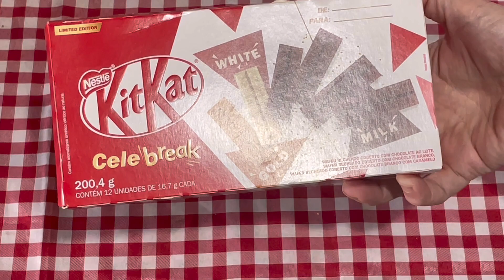Você conhece KITKAT Celebreak ?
Caixa KITKAT Celebreak Wafer ao Leite, Branco e Gold 12 Unidades

Uma deliciosa opção de presente nessa Páscoa!!!